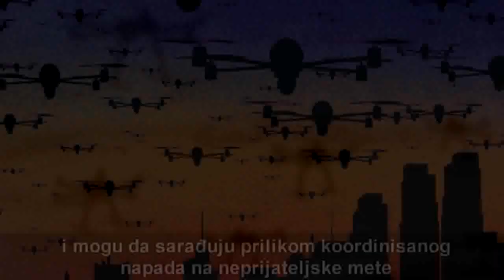Top 10 Tajnih Naprednih Oružja